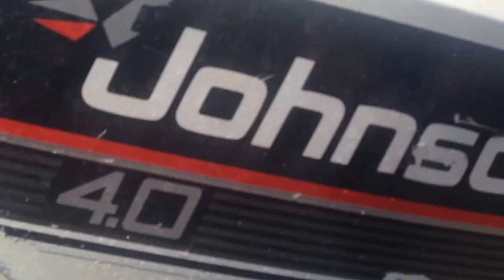4hp Johnson 2 stroke two cylinder 1989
This 2 stroke Johnson is a 2 cylinder model and very quiet for a 2 stroke.